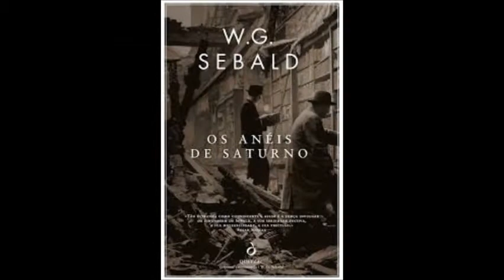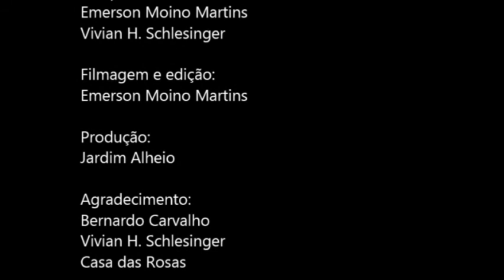As desconstruções de Bernardo Carvalho parte 4: A origem da Reprodução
Jardim Alheio,  entrevista Bernardo Carvalho realizada em 23/02/2015. Parte 4: A influência do escritor austríaco W. G. Sebald: O caminho para o suicídio; A ser humano  como um ser suicida, distinguido das outras espécies pela capacidade de verbalizar essa vontade; A reprodução como destruição.